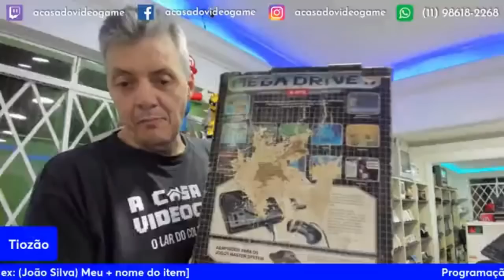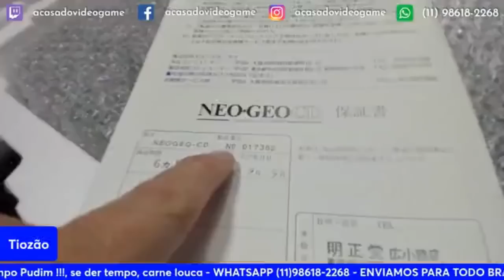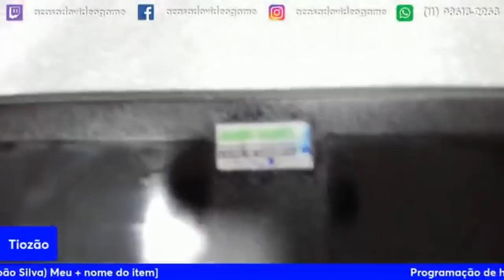TIOZÃO VENDEU UM NEO GOE RARÍSSIMO POR $****